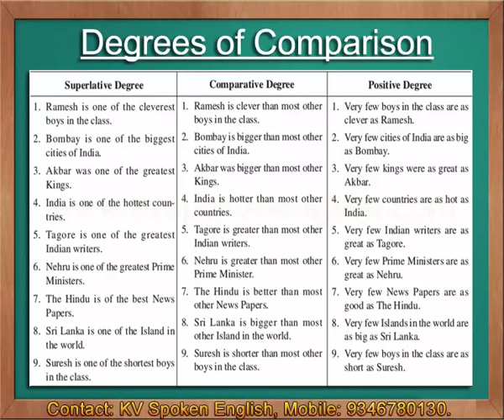Table of Degrees of Comparison - Spoken English through Telugu